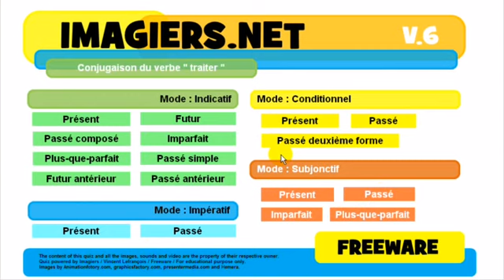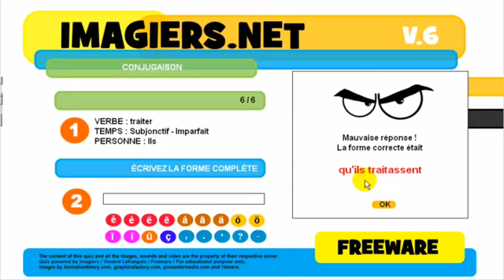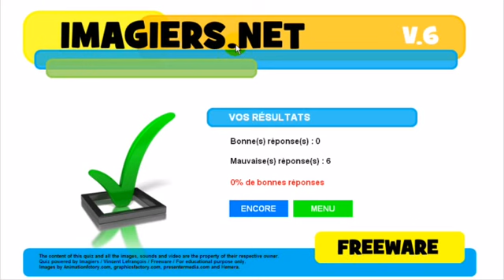学习法语 Conjugaison # traiter